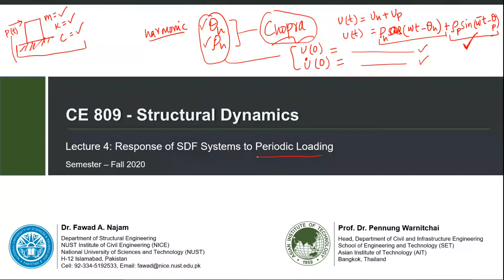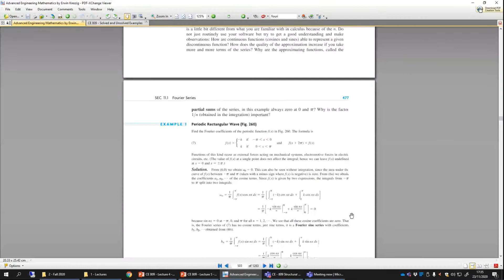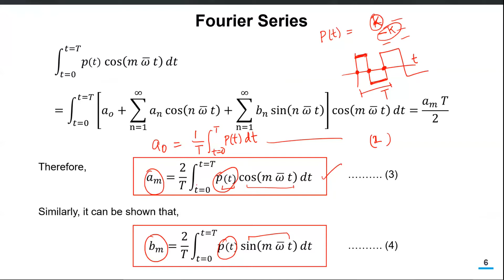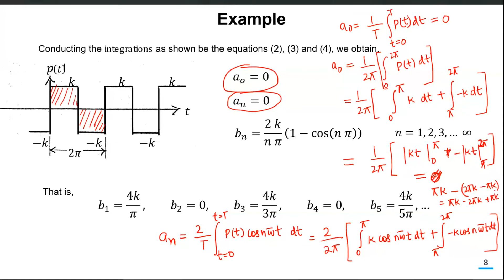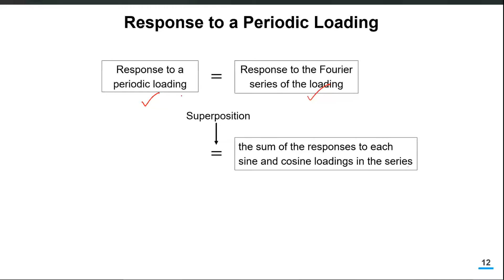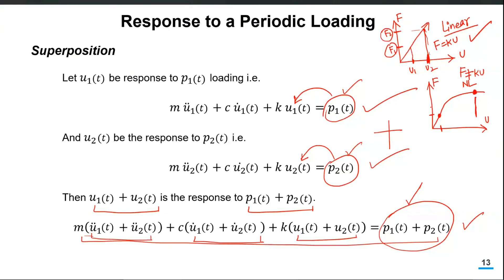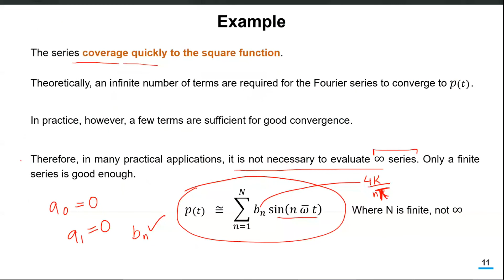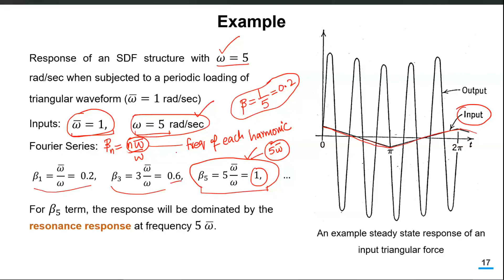8 - Response of SDF Systems to Periodic Loading - Part 2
8 - Response of SDF Systems to Periodic Loading - Part 2